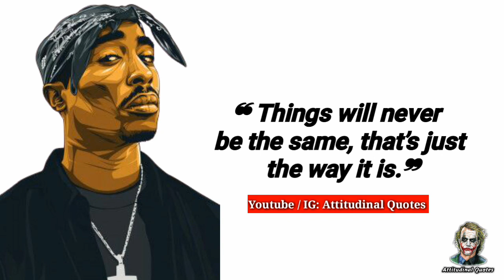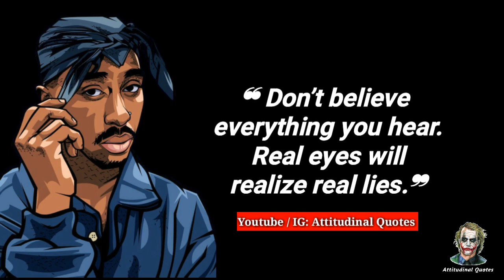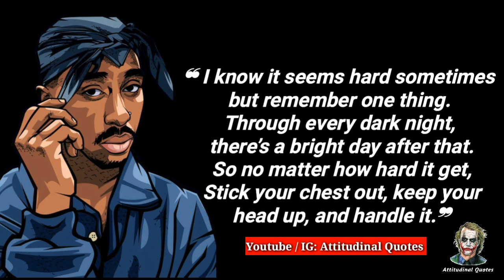Tupac Shakur Quotes || 2Pac Quotes || Pac Quotes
Watch Most Valuable and Powerful Quotes to be Successful in life

About Tupac Shakur:
Tupac Amaru Shakur, known as 2Pac or Pac, was an American rapper, record producer, actor, and poet. His records have sold over 75 million copies worldwide. Rolling Stone ranked him 86th on its list of The 100 Greatest Artists of All Time.

On September 7th, 1996, Shakur was fatally shot in a drive-by shooting at the intersection of Flamingo Road and Koval Lane in Las Vegas, Nevada. He passed away 6 days later in the University Medical Center of Southern Nevada.